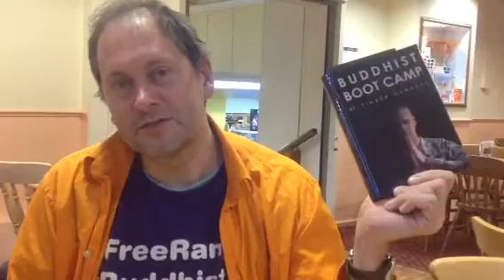preparing to put a question to Timber. Hawkeye, Buddhist Boot Camp author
Preparing to put a question to Timber. Hawkeye, Buddhist Boot Camp in Canterbury today.